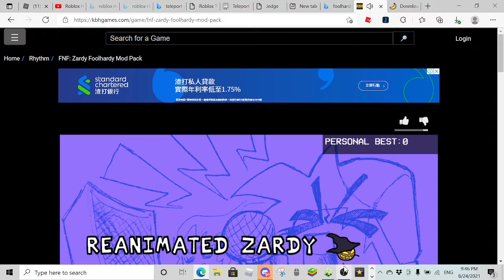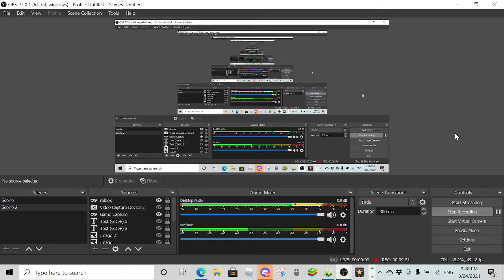Oscar vs. Zardy (Firday Night Funkn mod)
my hands are tired now am ganna rest